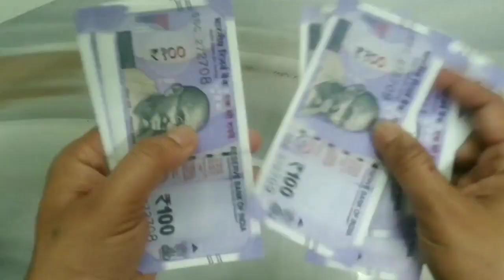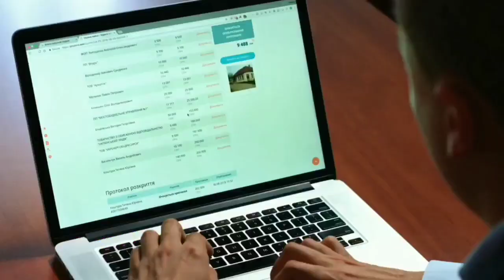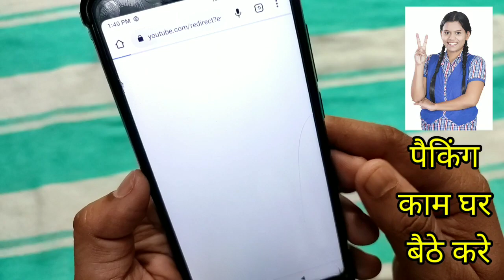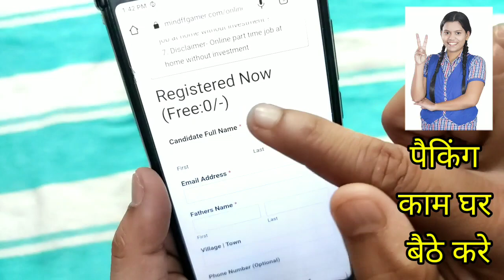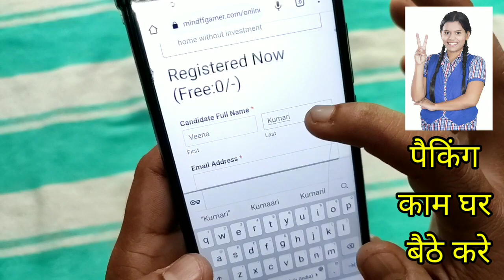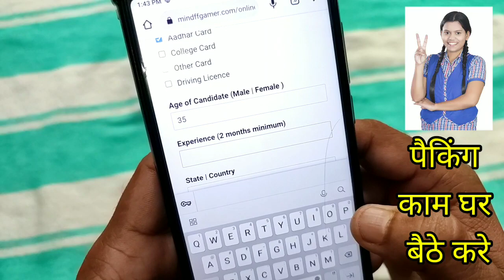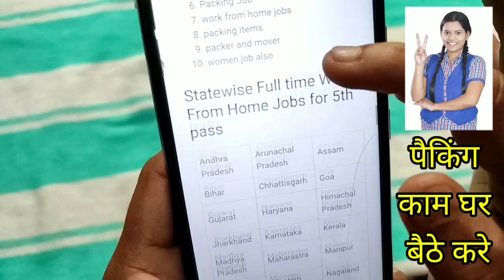दिन में सिर्फ 2 घंटे काम करके कमाए 8000 Rs हरदिन😍😍 | new business ideas 2022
2 घंटे पैकिंग करके 20,000 महीना कमाओ Packing Job at Home | Work From Home Jobs
2 घंटे पैकिंग करके 20,000 महीना कमाओ Packing Job at Home | Work From Home Jobs | घर बैठे पैकिंग करें Packing Job at Home | Work From Home Jobs 2022